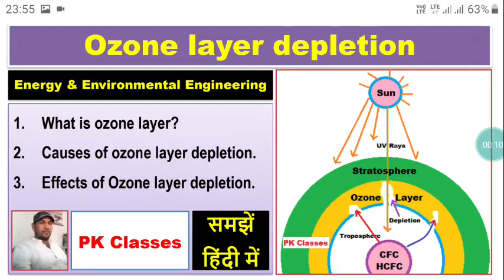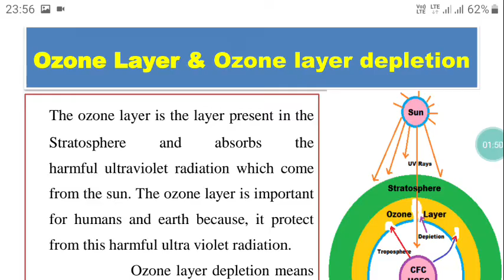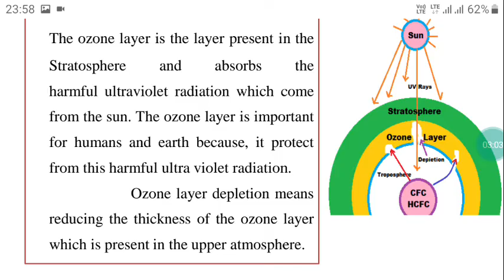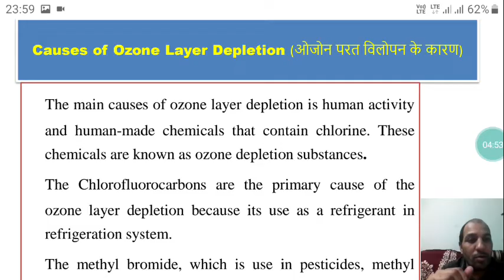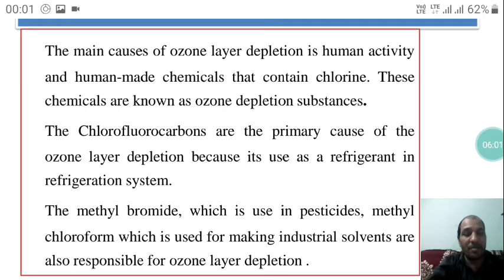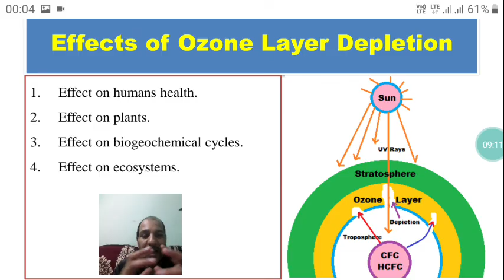Ozone layer depletion (हिन्दी)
What is ozone layer, what is ozone layer depletion, Causes of ozone layer depletion, Effects of ozone layer depletion